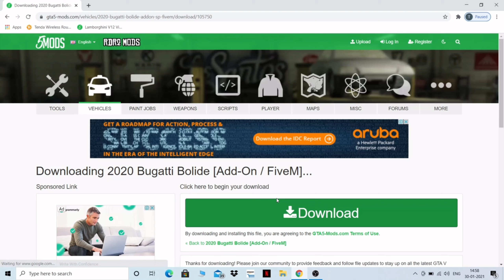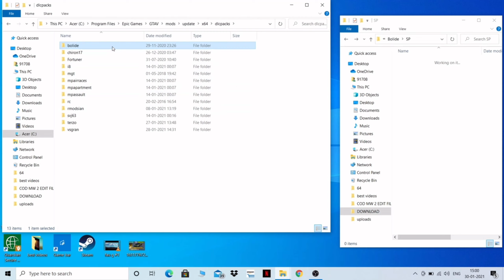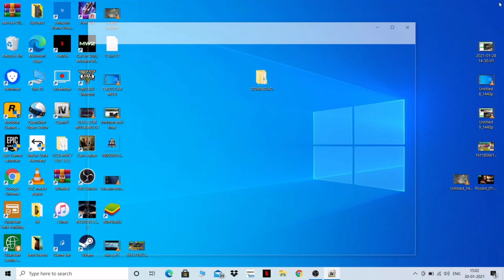GTA 5; HOW TO INSTALL 2020 BUGATTI BOLIDE Car Mod | Hindi Tutorial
GTA 5 ; HOW TO  INSTALL  2020 BUGATTI BOLIDE  Car Mod  | Hindi Tutorial DeadHurt Gaming Yt

My Specs -
LAPTOP ;- ACER ASPIRE 7 (512 GB SSD) GTX Nvidia GeForce GTX 1650
EDITING BY :- OPEN SHOT EDITOR SOFTWARE
RECORDING BY :- OBS STUDIO